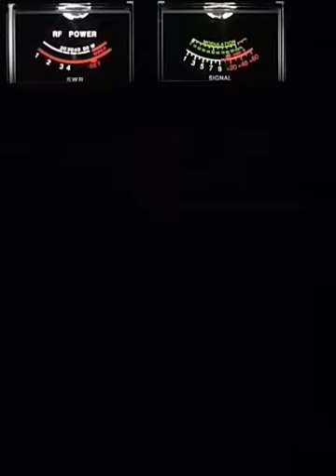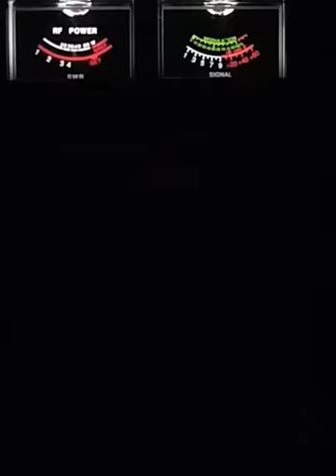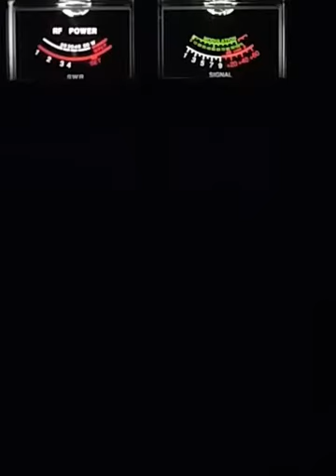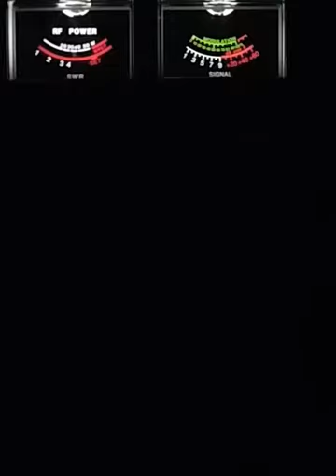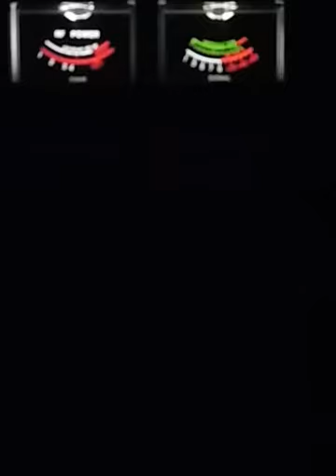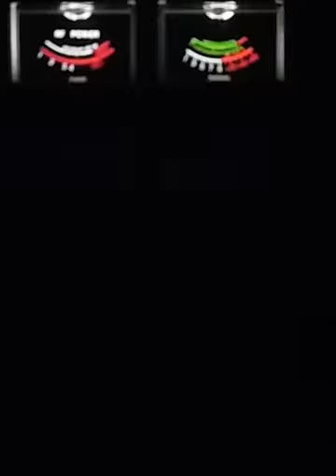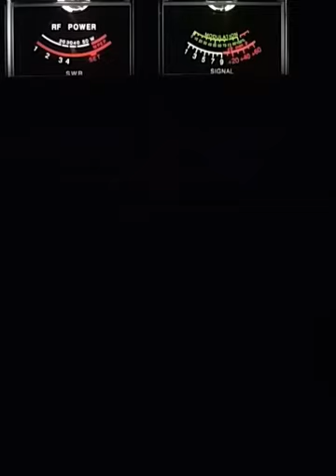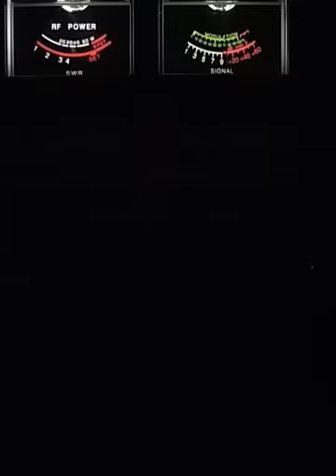Wednesday morning show smack down lol